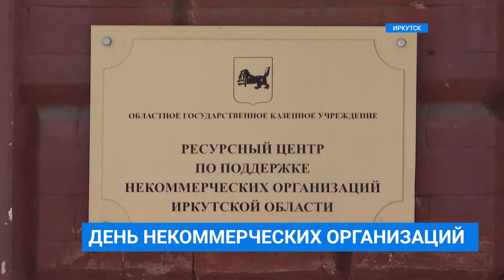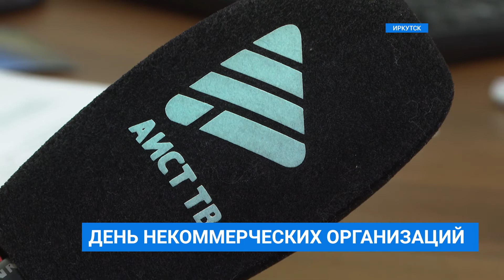Всемирный день некоммерческих организаций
Всемирный день некоммерческих организаций отметили в Иркутске. Только в нашем регионе таких НКО более 3000. Их проекты от экологических до социальных востребованы. О том, как эти люди решаются на бескорыстную и безвозмездную помощь для каждого, расскажем далее.